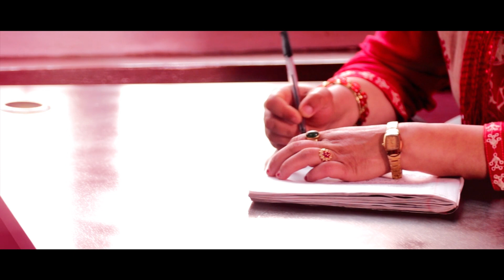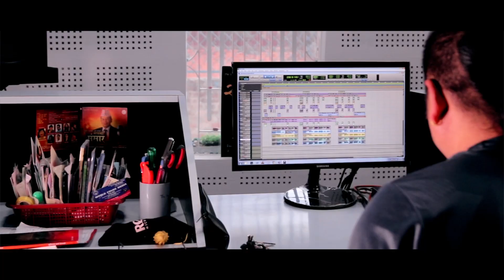Maya Matrai by Milan Newar ll Roshan Baluwa ll Bimala Parajuli ll Paawal Chamling Rai ll 2021 2078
Song - Maya Matrai ...
Lyrics - Bimala Parajuli Dahal
Compose - Roshan Baluwa
Music Arrange - Paawal Chamling Rai
Mixing/ Mastering - Radip Shrestha
Studio - The Sky Recording Studio. New Baneswor, Kathmandu , Nepal
© & P Paawal Chamling Rai

All the Audio and Video rights of this Video is owned only by Paawal Chamling Rai.